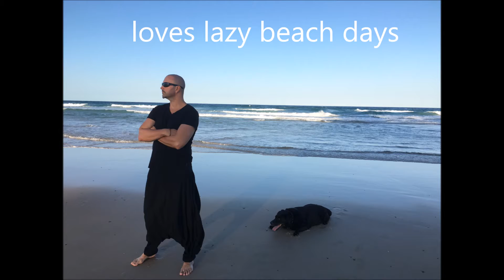Nancy 14th Birthday Video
Nancy is our 14 year old Black Labrador.. Today is her Birthday!.. We love her so much, and today we want to remember some of the amazing times we have had with Nancy, who has brought so much happiness and laughter to our lives.